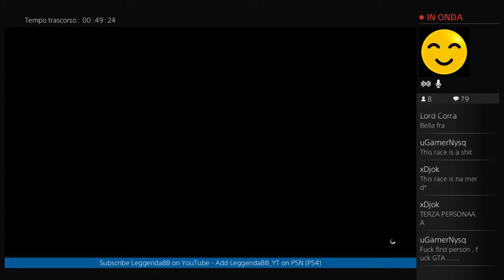GARA STUNT IN PRIMA PERSONA | Leggenda88_YT w/ xBlack-_-YT e tony rosanero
E' possibile fare una gara stunt in prima persona? Vedete e scoprirete :-)

ELENCO PARTITE

LINK ATTIVITA’

Info personali

Quando pubblico?
VIDEO: Martedì, giovedì e sabato alle 14:30. Domenica alle 14.
LIVE GAMING Ottimizzate con link attività alle 18.